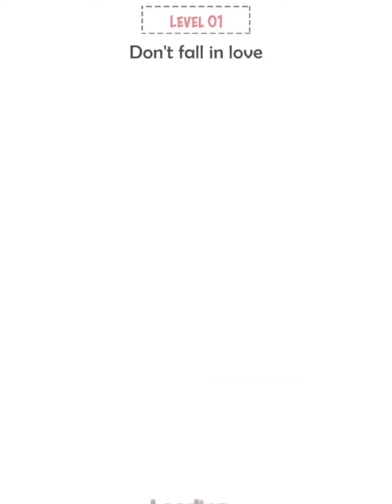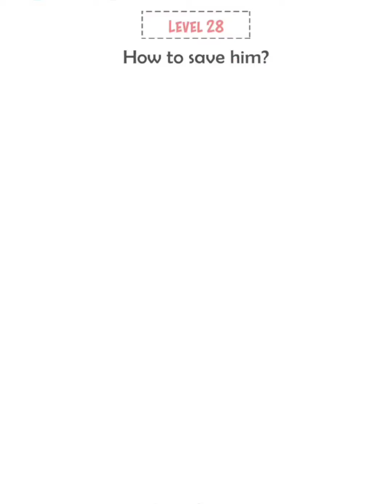Draw to Save - Stickman Rescue: Gameplay Walkthrough (iOS,Android) Part 1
📱 DESCRIPTION
Do you want to test your IQ, creativity or drawing skills? Are you looking for a new unique puzzle game? Draw To Save is the game you need!

Not just a drawing game to rescue ordinary stick people, in Draw To Save, you will encounter many interesting situations such as how to feed fish, find ways to cut fruit or try not to get wet. . Draw To Save will give you moments of great entertainment and stress relief after stressful working and studying hours.

Think outside of the box!! Get creative and draw anything you can think of to complete the puzzle. Are you smart enough to solve these brain hacking puzzles? Can you help the stickman survive or overcome the challenge? It all depends on your creativity and ingenuity!

GAME FEATURES
✍ Simple yet engaging combination of puzzle game and drawing game.
✍ Countless levels with unexpected situations.
✍ Challenge your creativity and logical thinking.
✍ Funny, addictive and suitable for everyone.

🎮 Draw only one line to complete the task. Tap to draw your line and lift your finger once you've finished your drawing.
🎮 Make sure your lines won't hurt the character you need to protect.
🎮 A level can have more than one answer. Go through the levels with your rich imagination and unexpected, fun ways of drawing.